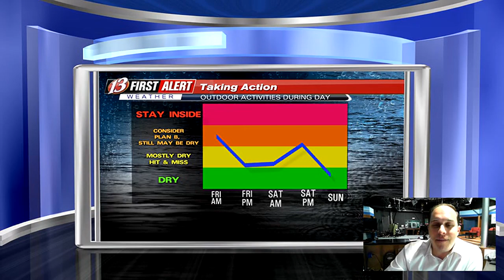Storm risk this morning and Saturday afternoon